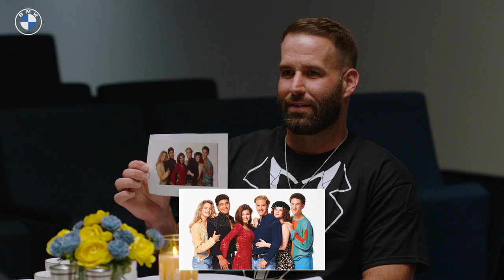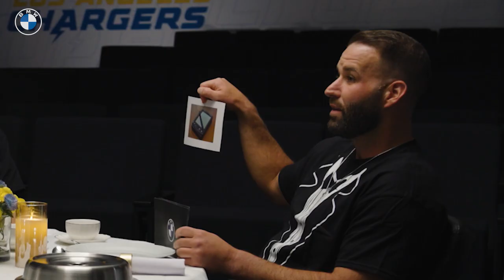Takeout: Justin Herbert & Gabe Nabers Guess 90s Trends | LA Chargers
Chargers quarterback Justin Herbert and fullback Gabe Nabers sit down for a candlelit dinner with quarterback Chase Daniel to break down the origin of their famous brisket, what it was like being roommates and more on the season premiere of Takeout, presented by the Southern California BMW Centers.